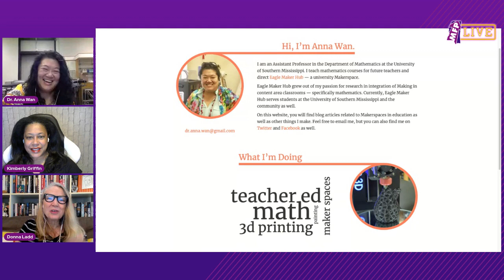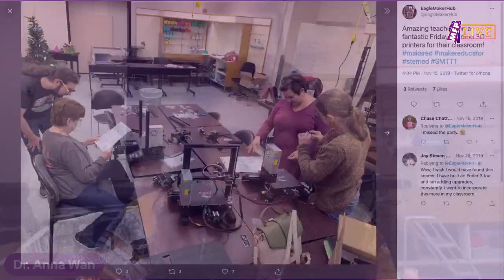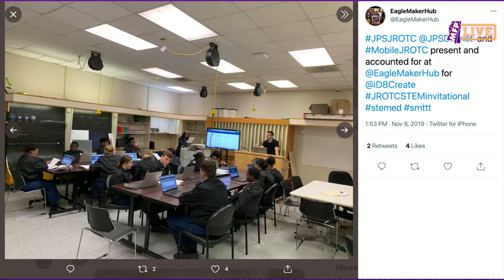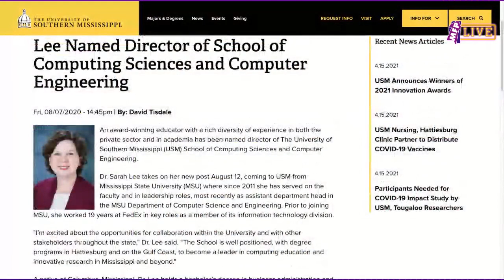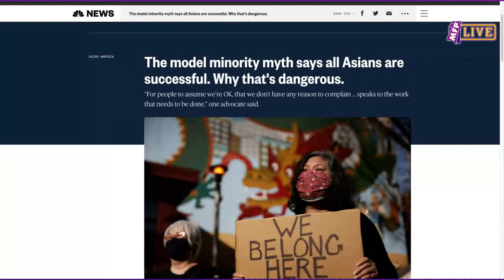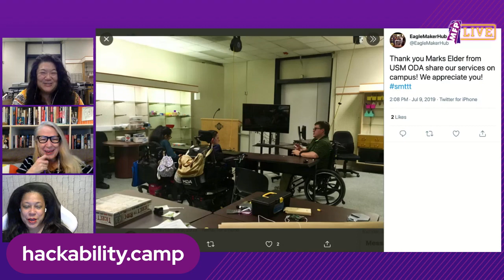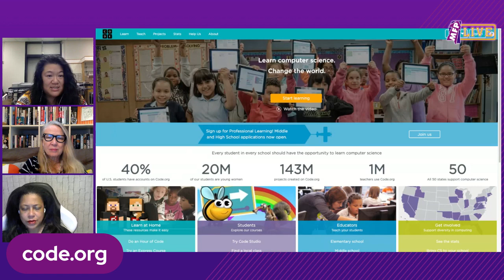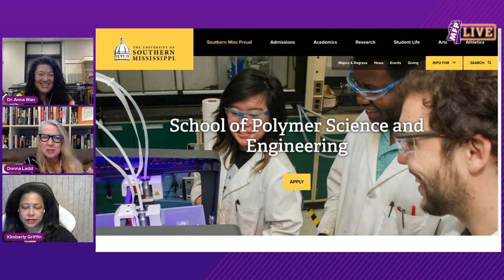MFP Live: Dr. Anna Wan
Join Donna Ladd and Kimberly Griffin with Dr. Anna Wan to discuss the Eagle Maker Hub at the University of Southern Mississippi and entrepreneurial opportunities in Hattiesburg and throughout South Mississippi. (Recorded: 4/15/21)